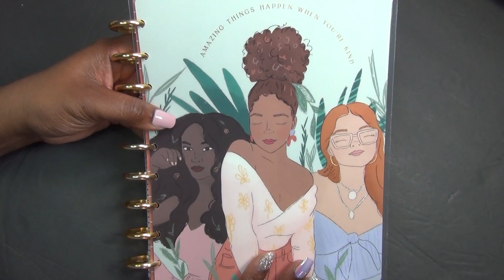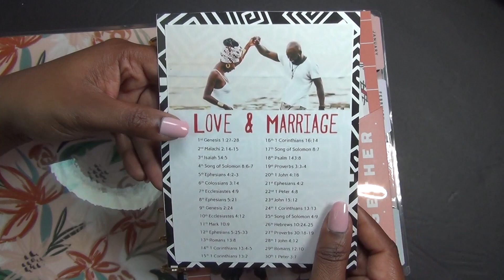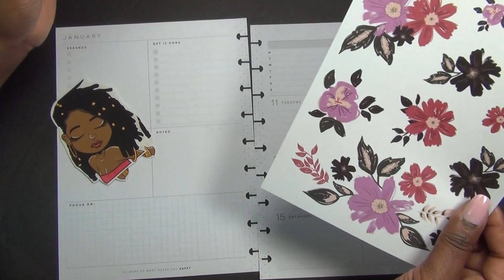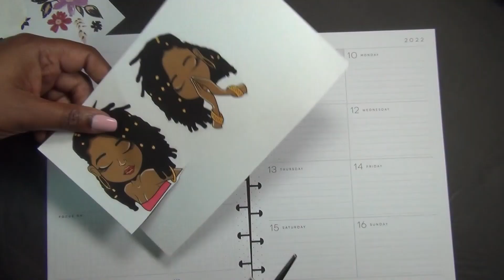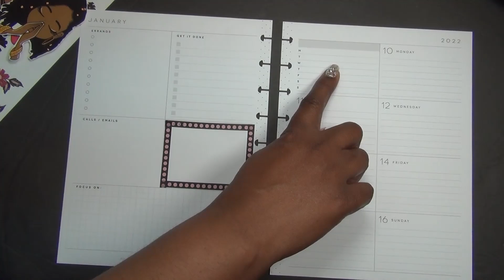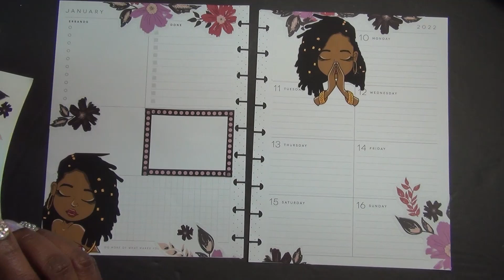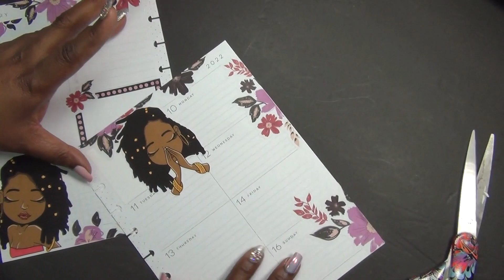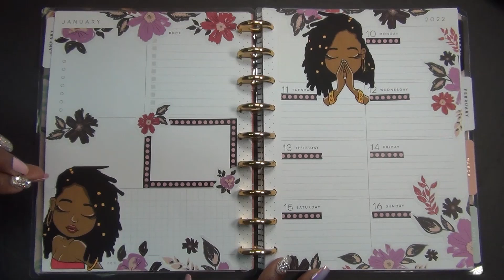Scripture Writing Dashboard Layout Jan 9 Full Video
What's up Beautiful People? Links to the She Plans Life and Woman of Noble Character can be found below.